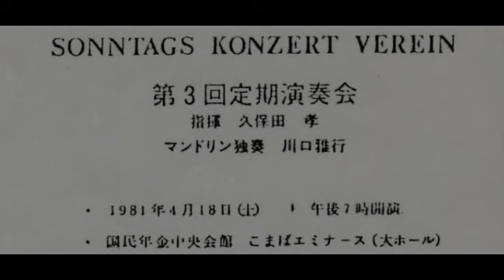SKV03-01 ソナチネ第1番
Sonntags Konzert Verein
(SKV 日曜音楽協会合奏団）
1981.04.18 第3回定期演奏会
Leaflet